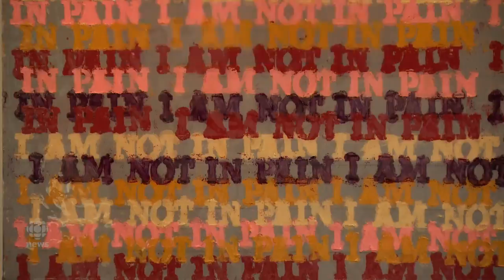CBC Calgary: A look at the SPARK Disability Art Festival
Created and shared by CBC Calgary on Facebook November 28, 2016.

A look at the SPARK Disability Art Festival
These artists don't let anything hold them back.

The festival runs until Friday. Read all about it